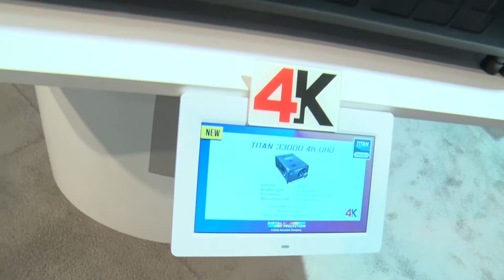Digital Projection advances its laser projector line-up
Digital Projection continues its impressive development of solid state, laser projectors with the launch of a 37,000 lumens rental and staging projector and the addition of Red Laser Assist giving even more saturated colours, and bringing 3-chip performance even closer on its single chip DLP projectors.